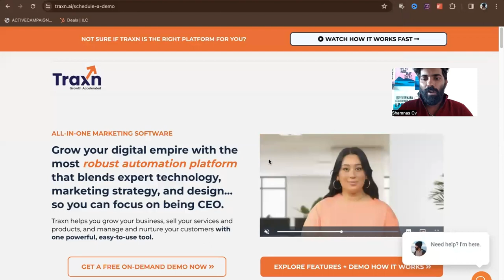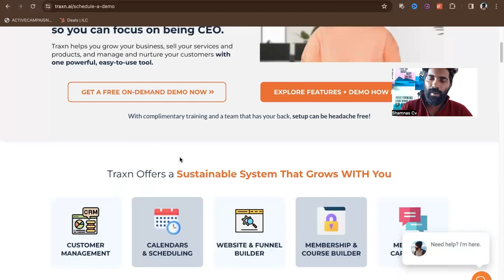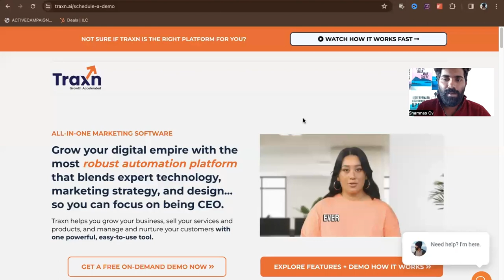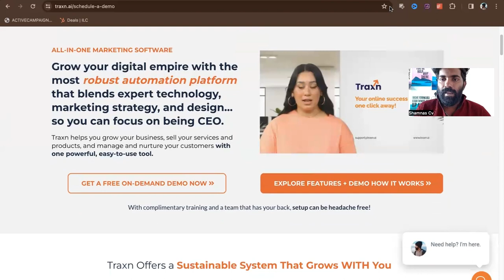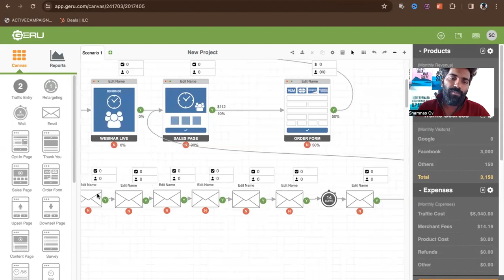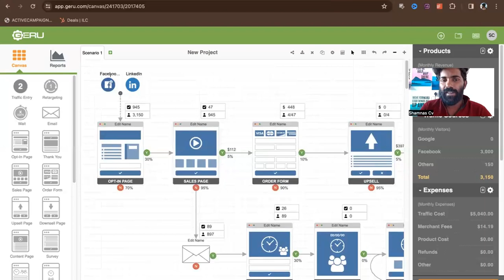How to build a simple sales funnel - Explained in Malayalam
How to build a simple sales funnel? This is a step by step guide and strategy to build a sales funnel in malayalam.

This simple sales funnel is applicable for coaches, consultants, agencies, and any similar b2b businesses.

If you want to build a similar sales funnel, signup for Traxn.ai.